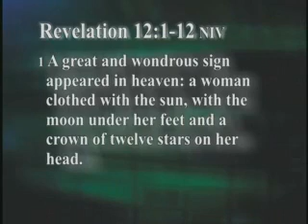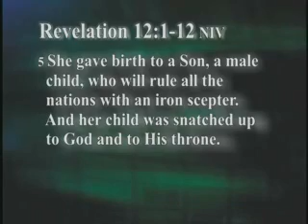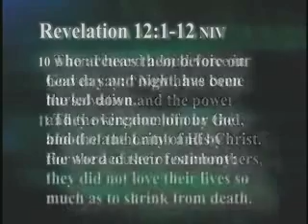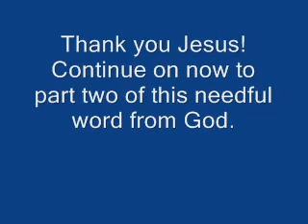Obedience is Crucial (part one)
Modern evangelical theology seems to be in serious need of alignment with the Word of God. It is absolutely out of order with what Father God intends for His people. Fundamental error in bible teaching abounds. Can we tackle at least one or two major misconceptions? We must allow the spirit of God to "reveal" His true Word or the "Rhema" word which has never changed; it has however been misrepresented by religion, false teachers, tradition, and the like. Let's do as Peter and "make our calling and election sure!"(that word "sure", by the way, translates as "fasten or secure as with a nail")cool huh? I am know longer a slave to what I have been taught; not afraid of being misled; Jesus promised that if we ask for bread, He will not give us a stone. Give ear to D.Bob T. as he teaches the "whole" counsel of God. I believe for many listening that your Spirit will bear witness with these truths as they are beginning to grow in myself. I need you all to band with me and grow in Christ with me and walk with me as true brothers and sisters.